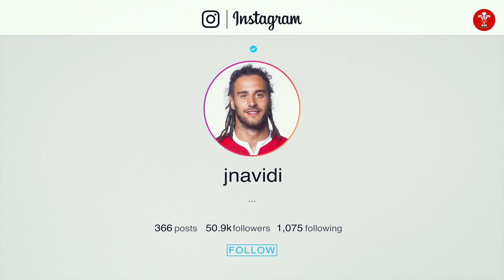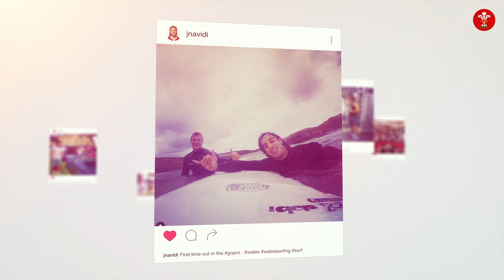Instagram: Josh Navidi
"Meeting the future king with my top off" - Wales and Cardiff Blues forward Josh Navidi talks us through his Instagram posts from down the years.